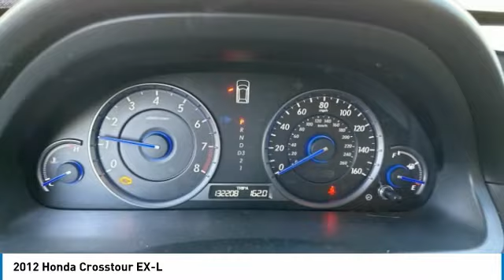2012 Honda Crosstour EX-L White Diamond Pearl in Chattanooga P2017A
Clean CARFAX. Recent Arrival! Locally owned and serviced, Bluetooth, Moonroof / Sunroof, LEATHER SEATS, Recent Oil Change, Service Records Available.brbrAwards:br * 2012 KBB.com Brand Image AwardsbrKelley Blue Book Brand Image Awards are based on the Brand Watch(tm) study from Kelley Blue Book Market Intelligence. Award calculated among non-luxury shoppers.  Kelley Blue Book is a registered trademark of Kelley Blue Book Co., Inc. Reviews:br * Roomy seating; carlike driving dynamics; quiet cabin; available all-wheel drive. Source: Edmundsbr * If you like the ride and handling provided by the Accord Sedan, but your versatile cargo needs exceed that of a traditional trunk, the 2012 Crosstour Wagon makes an excellent choice. Source: KBB.combrbr** MAY REQUIRE FINANCING THROUGH DEALER FOR INTERNET PRICE ** Proudly serving as North Georgia's only Hyundai dealer! Located in Ringgold, Ga, you can buy with confidence knowing Mtn. View Hyundai is family-owned and will treat you like family. With all makes and models of Pre-Owned vehicles in addition to our robust selection of Hyundais at the areas lowest prices, choose Mtn. View Hyundai for all of your automotive needs. Convenient to Chattanooga, Cleveland and Dalton, visit us today at 7154 Nashville Street, Ringgold, GA 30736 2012 Honda Crosstour EX-L